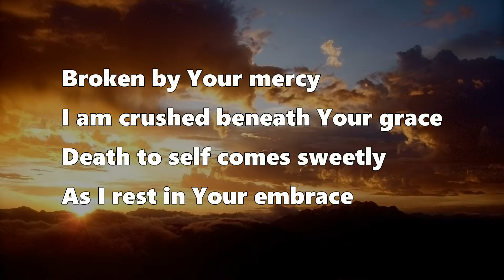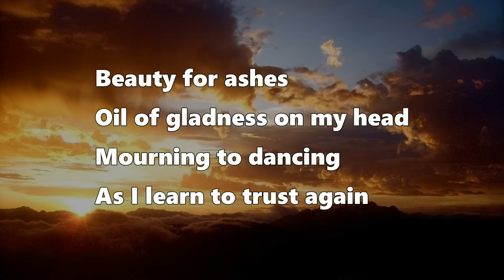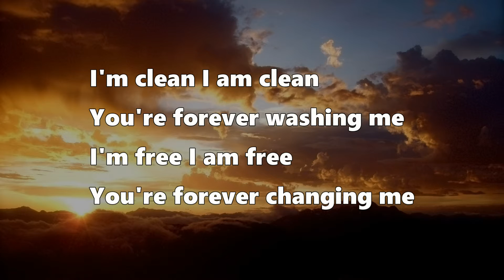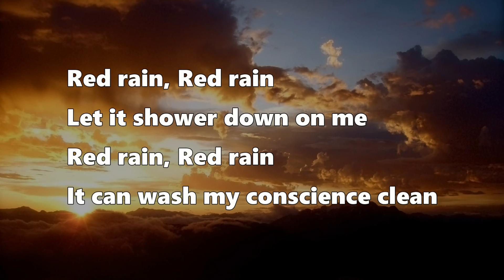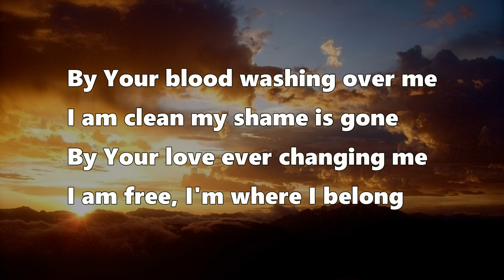By Your Blood - David Ruis (Lyrics)